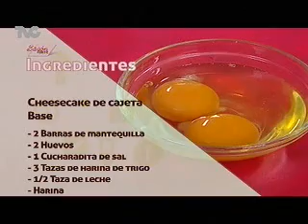Receta para preparar Cheesecake de Cajeta